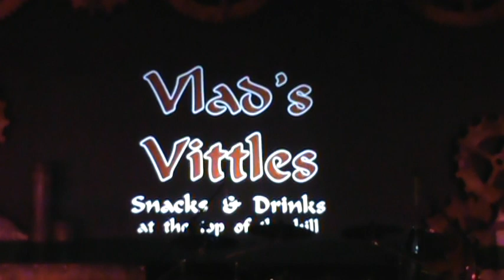Mayor Slayer's Monster Mash Bash 2012 - Six Flags Fiesta Texas *unedited*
Monster Mash Bash 2012 - Fright Fest at Six Flags Fiesta Texas